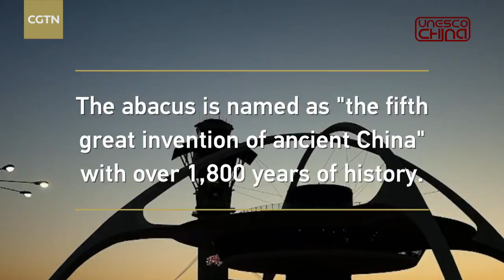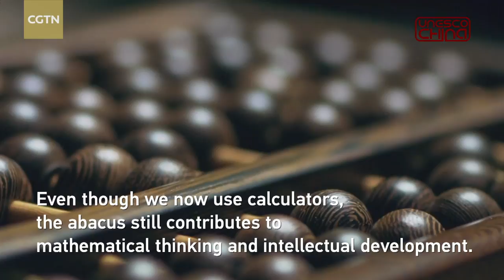Abacus, Chinese wisdom at your fingertips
Abacus has been representative of Chinese wisdom for more than 1,800 years and is one of the symbols of ancient oriental civilization.